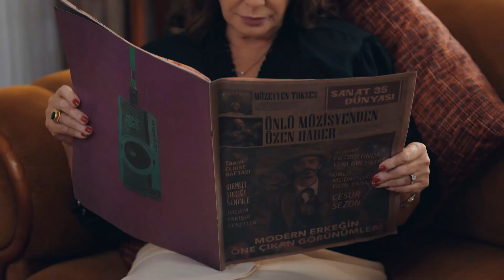Söz Verdiniz, Kurtaramadınız Oğlumu! - Dilek Taşı 7. Bölüm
Sinan annesinin kucağına bayıldı. SİNAN AÇ
GÖZLERİNİ!

Dilek Taşı Her Çarşamba 20.00'de!

Mustafa, suçsuzluğunu kanıtlamanın yollarını ararken askerlere yakalanır. Figen ise Mustafa'yla görüşüp ona yardım etmek ister. Ancak Macide, hem Figen'i hem de Mustafa'yı dönüşü olmayan bir yola sürükler.

Dilek Taşı, 1980’li yıllarda geçen bir hikayeyi konu alıyor. Mustafa, karısı Canan ve kızı Cemre’yle İstanbul’un gecekondu mahallesinde hayatını sürdürmeye çalışan otuzlu yaşlarının başında bir adamdır. Karısı Canan amansız bir hastalığın pençesindedir. İyileşmesi için acilen ameliyat olması gerekmektedir. Mustafa ise parayı nasıl bulacağını bilemiyordur. Çalıştığı fabrika lokavttan dolayı uzun süredir kapalıdır. Fakat Mustafa ameliyat için gereken parayı bir şekilde bulmak zorundadır. O güne kadar kimsenin önünde boyun eğmemiş, onuru, haysiyeti için yaşamıştır Mustafa. Fakat şimdi yardım istemekten başka çaresi yoktur. Fabrikanın sahibi Yakup Bey’i bulup aylardır ödenmeyen maaşlarını istemek için yola çıkar. Parayı alıp karısını ameliyat ettirecektir. Ancak o gün yaşananlar Mustafa’nın ve kızı Cemre’nin bütün hayatını kökünden değiştirecektir.

OYUNCULAR:
Salih Bademci
Hazal Subaşı
Ozan Dolunay
Elif Doğan
Özge Özberk
Perihan Savaş
Teoman Kumbaracıbaşı
Çiçek Dilligil
Engin Yüksel
Afra Karagöz
Lena Naz Kalaycı
Ömer Toprak Yılmaz

KÜNYE
Yapım: Pastel Film
Yapımcı: Yaşar İrvül, Efe İrvül
Yönetmen: Altan Dönmez
Senaryo: Can Sinan